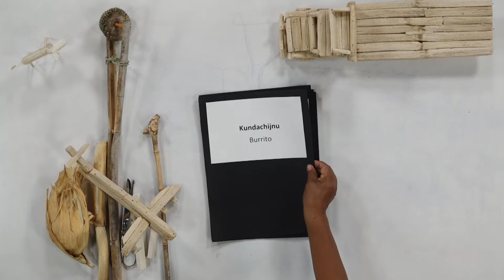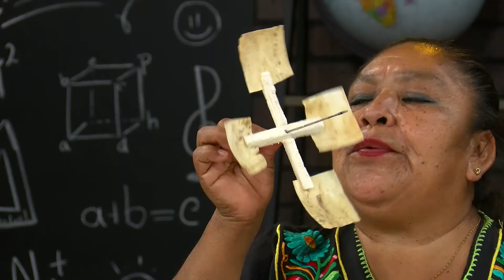Juguetes de Zacate y otate.